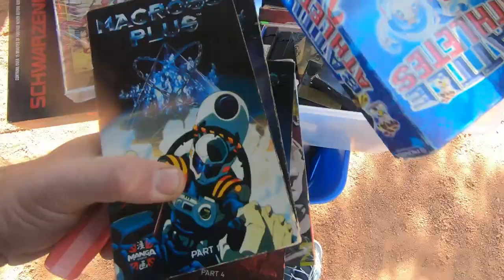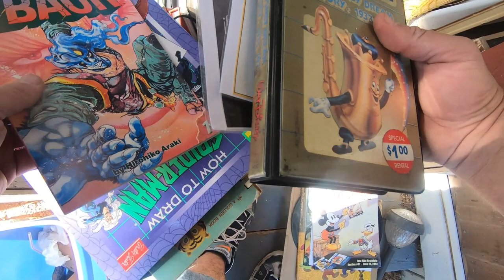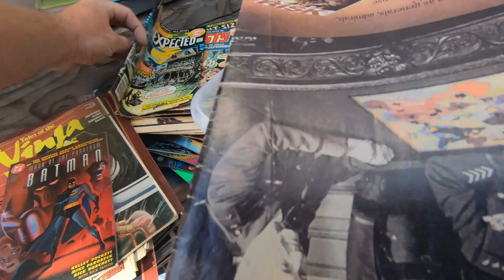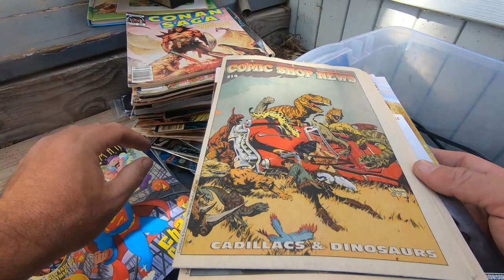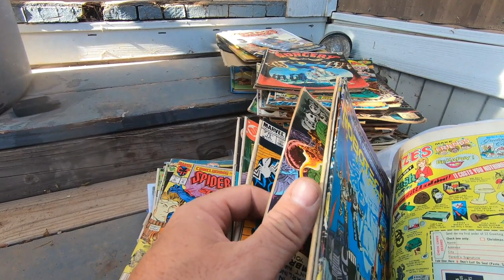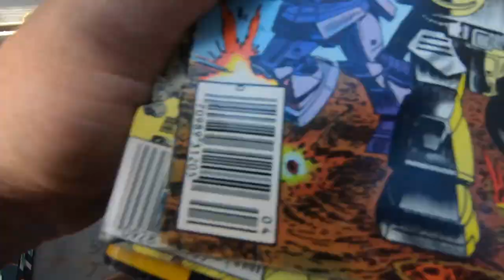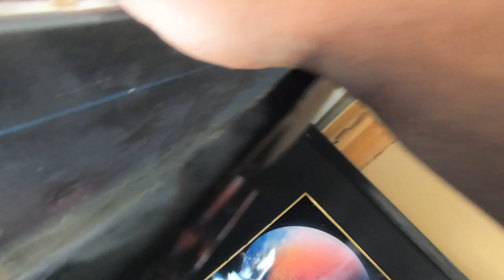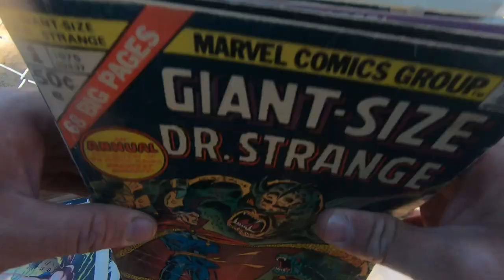episode 10 - this sale had a shed of treasures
This is episode 10!! follow along as I go on my treasure hunting journey, but this week I scored big at 3 amazing sales!!! I decided to spend a good amount of time looking though everything they had and I honestly still don't think I seen everything.

throwbackjacks